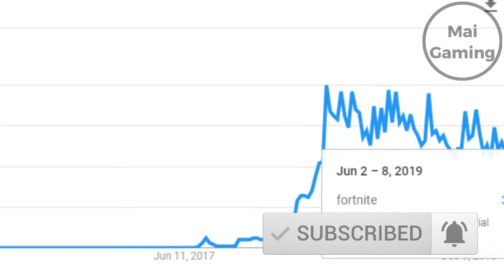Why is Fortnite still a thing?(is it, and how? in 2020-2021)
Why is Fortnite still a thing? Fortnite is still dominating twitch on youtube and it's been 3 years!  so why is it still a thing? because its unique. I kinda explain this in my is fortnite worth playing in 2020 video but it has building and editing so not many people will switch to another game. Unlike other shooters because people switch from apex to warzone. This is because they are similar games. No one would give up their building skills for another game because there's no building. another reason it's still a thing is because everyone plays it. no one is going to leave their friend's lobby to play solos in warzone. it's just so much fun with friends.

0:00 intro
0:12 how popular is it
0:18 why is it still a thing
0:30 why you can't leave FN
0:45 anyone can play
0:55 conclusion,endscreen